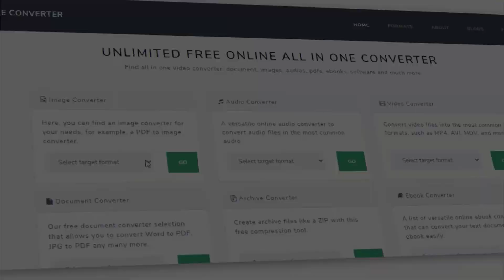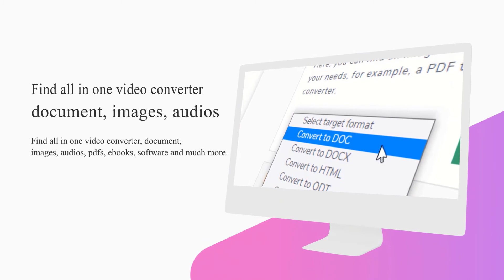How to Convert Files Online Without Any Software?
Do You Want to Convert Your Images, Videos, Audios, PDFs, Docs, E-Books, Archive, Web Services, Device and Other Formats Online? Without Using Any Type of Software?

You Can Now Convert Your Files Online For Free With Unlimited Conversions.

Powered By: JahaSoft (pvt) LTD